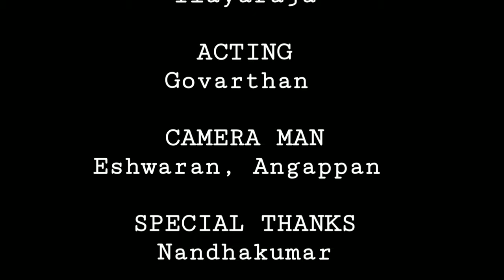Ula short film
Psycomoviecontest | shooted in mobile
A two minute short film
Directed by - Boopathi
Actor  - Govaradhan
Camera man -  ishwaran
                            Angappan
Thanks to mysskin
                   illayaraja
                   and psyco team